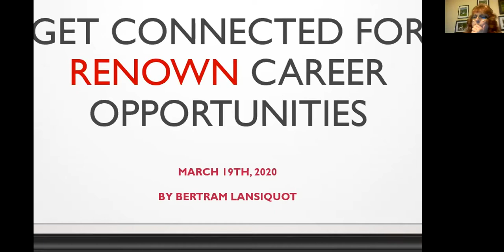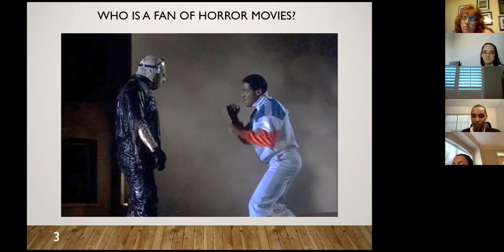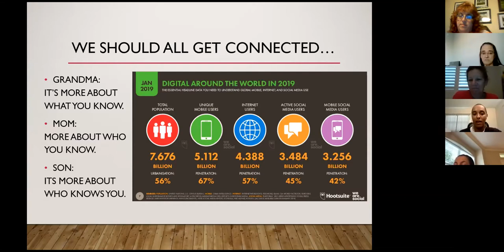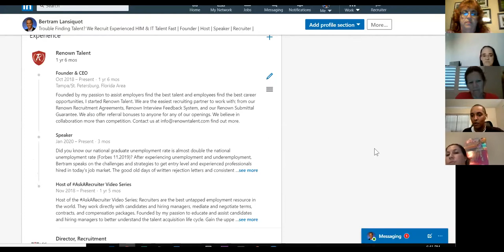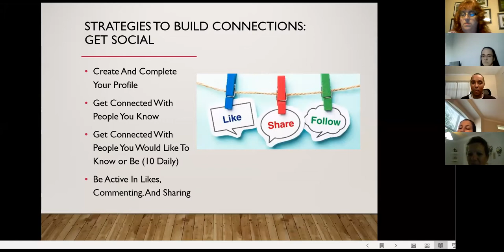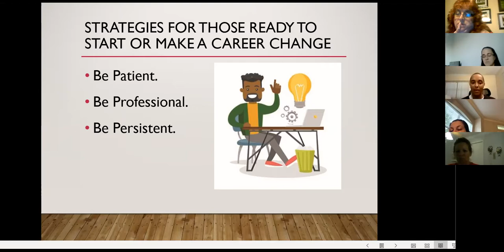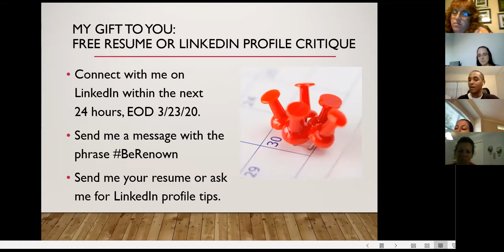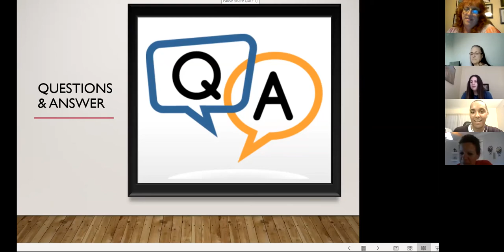Polk State College Webinar - Get Connected For RENOWN Opportunities (Medical Coding)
Did you know our national graduate unemployment rate of 6% are almost double the national unemployment rate of 3.5% (Forbes 11.2019). This proves what each new medical coding graduate who has applied to an opportunity has experienced; it is much harder to get hired as a graduate. They often say it is more on who you know than what you know, today it’s more about who knows you. Bertram will be presenting why each of us should “Get Connected for Renown Career Opportunities” and strategies to assist entry level, graduates, or experienced professionals to get hired.